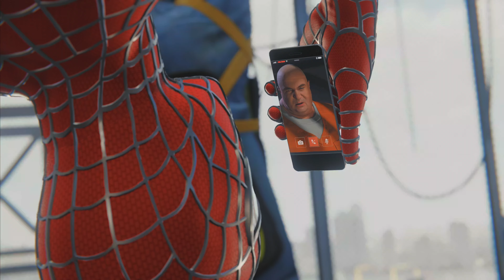Spider-Man Remastered - PS5 Gameplay - Taking care of the Demons